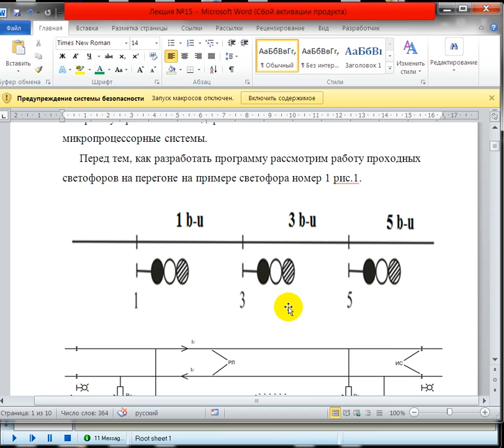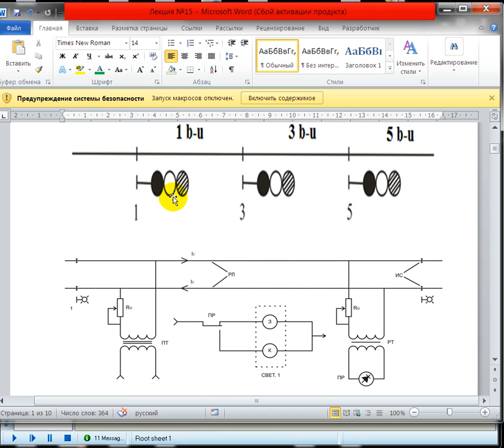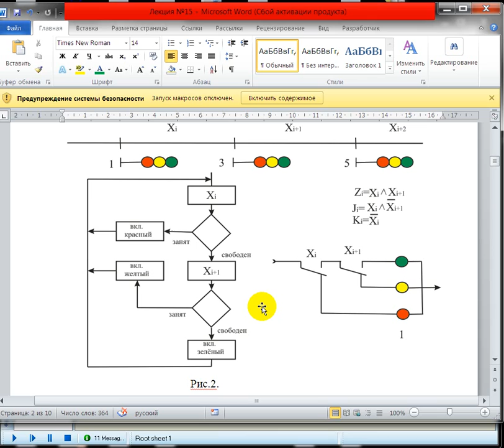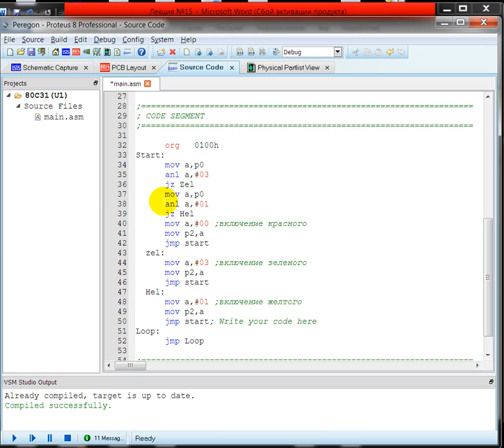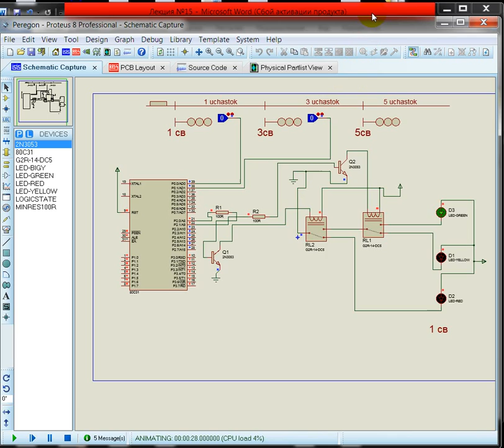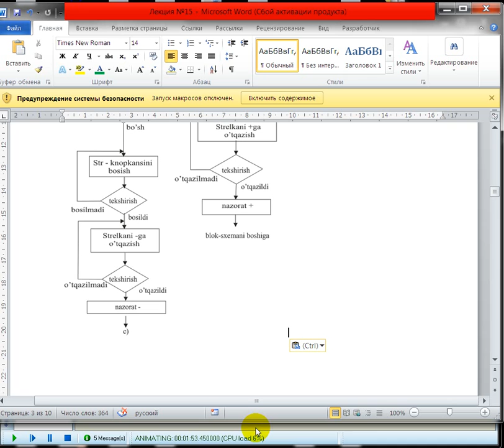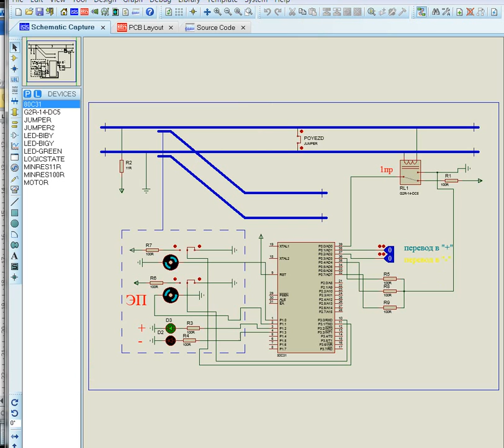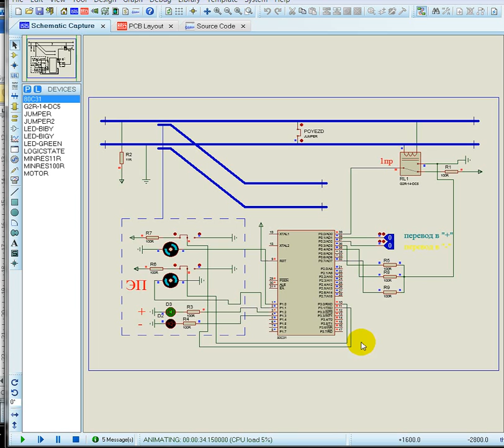Алиев М М пред ЦТМП лек 15 гр АТ 31,31а